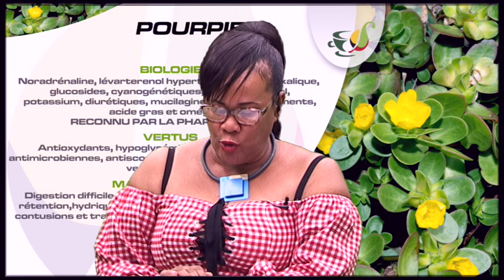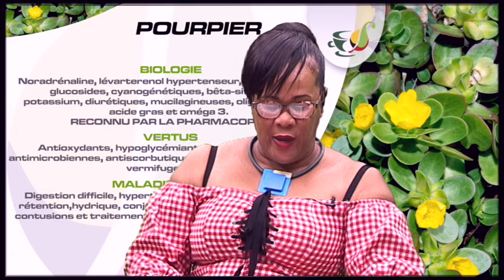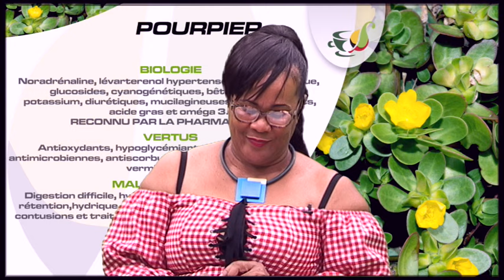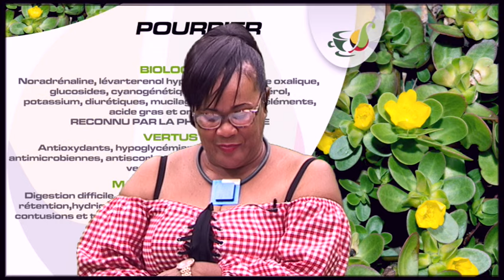ET SI C'ETAIS POSSIBLE PAR LES PLANTES